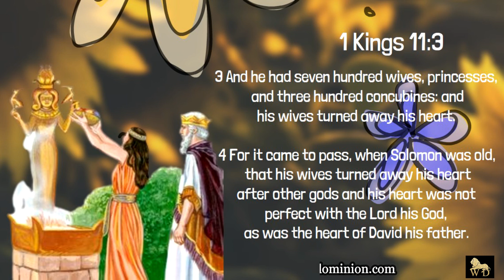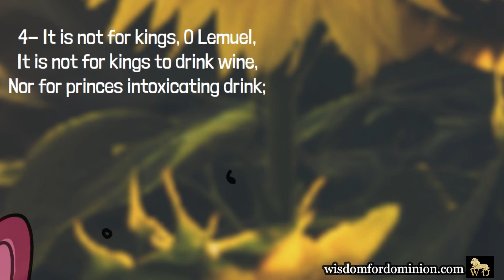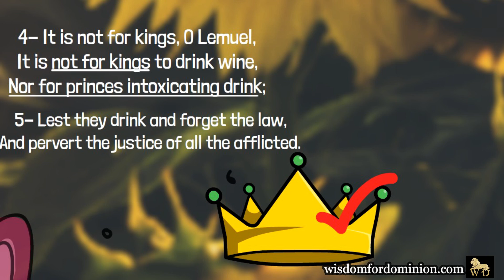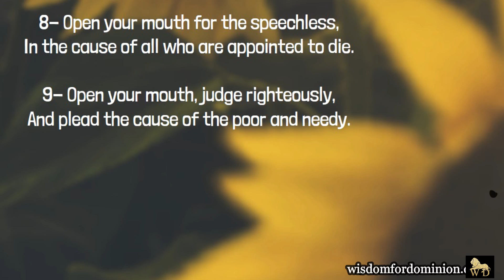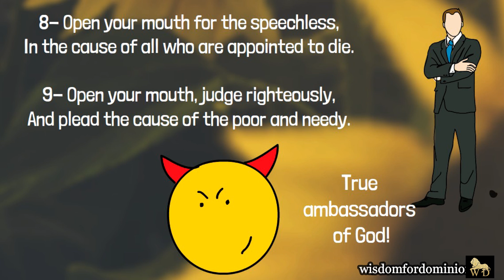The 3 Principles of Real Men in the Kingdom from PROVERBS 31 || Wisdom For Dominion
🎉Please join our amazing family of patrons and support us on patreon once every month OR ❤ Support Us Through *PayPal* : PayPal.me/wisdomfordominion as we continue unhinged releasing Kingdom Principles for the Believer's Effective Life On Earth🚀
THANKS❤

🎙FREE AUDIOBOOK ON FINDING YOUR UNIQUENESS || TO BE or TO DO

WATCH. ENJOY. COMMENT. SHARE. APPLY.